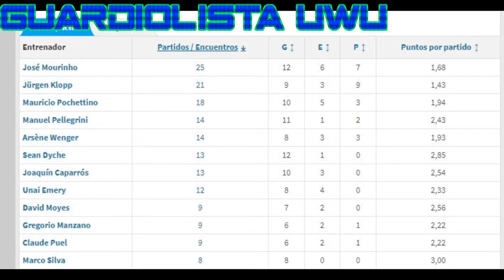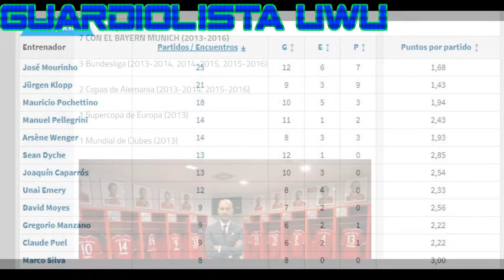⚽🏆 Pep Guardiola el mejor DT de todos los Tiempos 😱😍 FC Barcelona Leyendas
Josep Guardiola es por muchas razones el mejor entrenador del mundo y de la historia , aquí algunos de los motivos para afirmarlo.